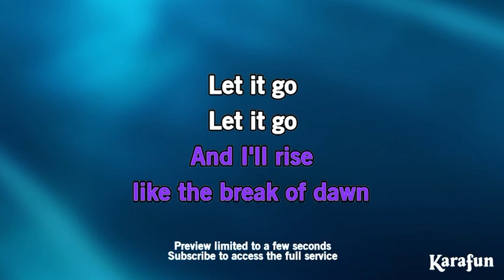Let it go frozen musical karaoke version preview KaraFun (uk) ( pal pitch )